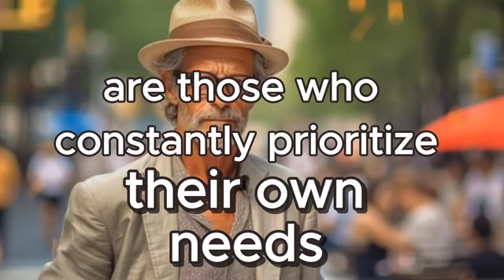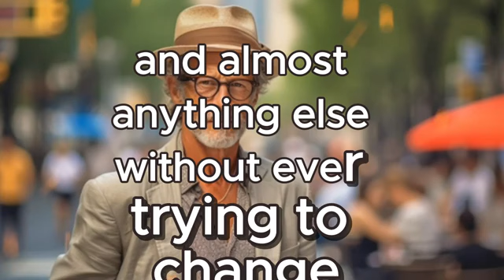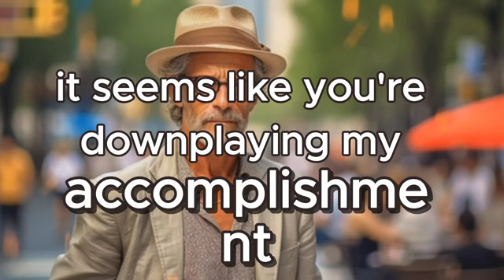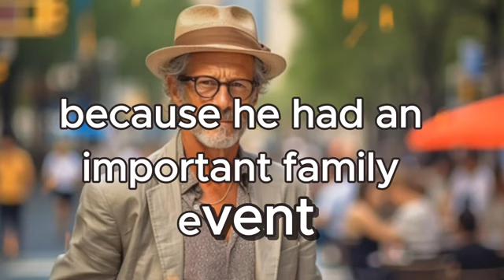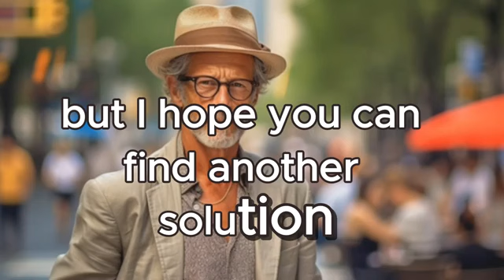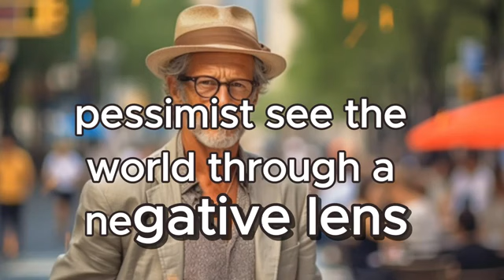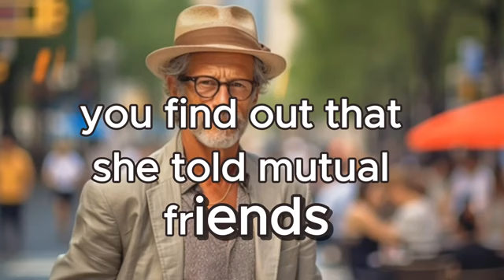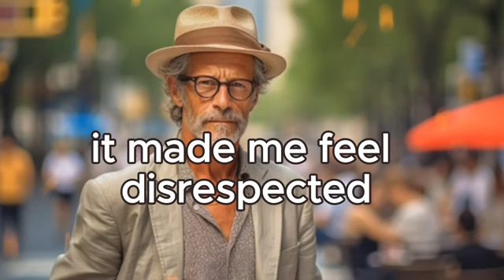10 Types of People You Should Avoid Befriending How to Recognize and Steer Clear of Negative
10 Types of People You Should Avoid Befriending How to Recognize and Steer Clear of Negative
Are you dealing with toxic friends? Having bad and toxic friendships has always been a very common occurrence. Toxic relationships can be very damaging for your overall wellbeing so it’s very important to cut toxic relationships off as soon as possible. So, we made this video to help you identify whether your friendships are healthy or toxic.